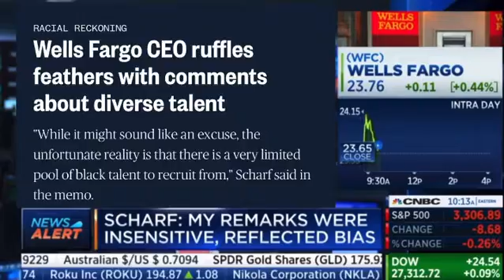Wells Fargo, CEO: Has to Hire Unqualified Black People to Hit Quota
Man.. the world has been fully cucked